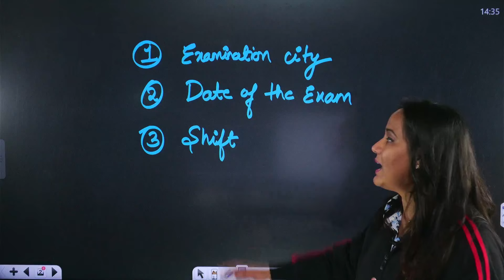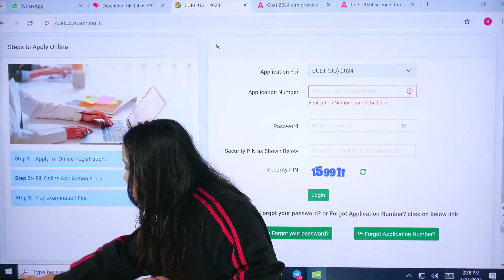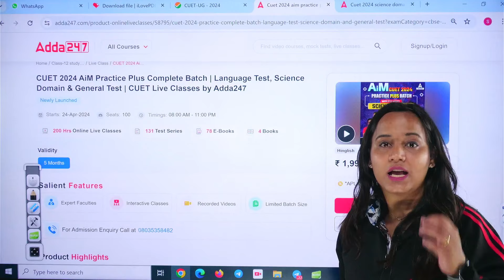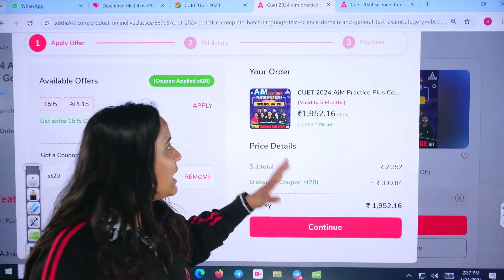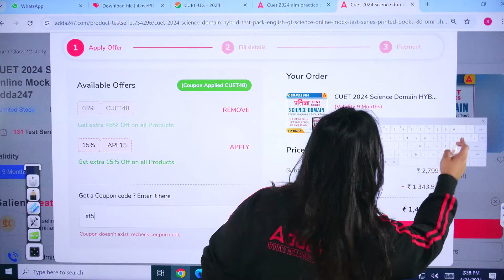CUET City Intimation 2024 | How to Check City Allotment for CUET 2024 | Complete Information